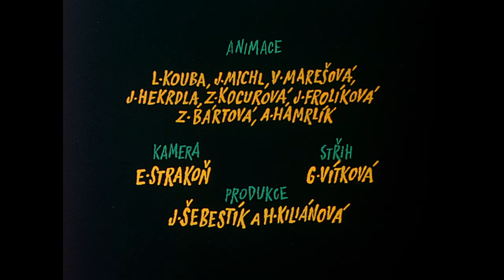Cricket and Bass | Cvrček a basa | no dialogue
Cvrček se schová před deštěm do cizího domu, kde objeví uprostřed místnosti veliký neznámý předmět. Nedá mu to a ze zvědavosti vyzkouší, co vše tento předmět umí. Za chvíli pozná, že se jedná o basu a sám nalezne nový způsob, aby kontrabas začal hrát.
Režie: Zdeněk Miler
Scénář: Zdeněk Miler
Kamera: Emil Strakoň
Hudba: Vadim Petrov